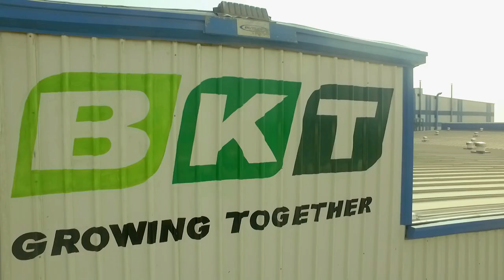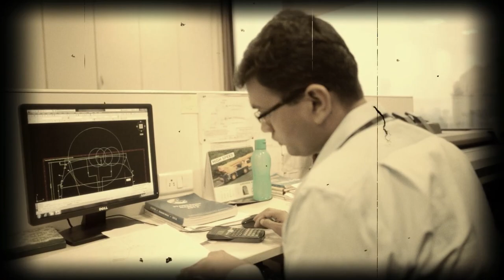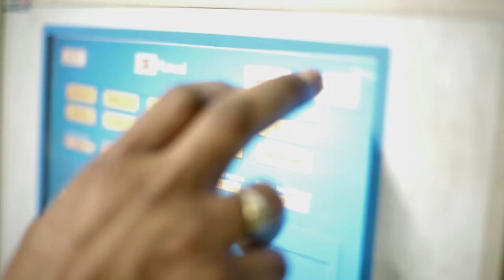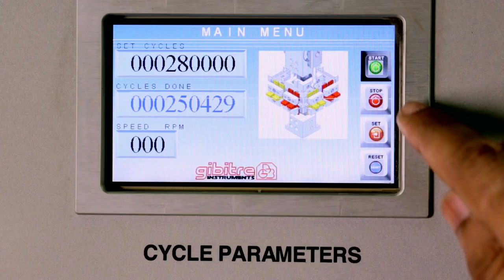BKT inaugura lo stabilimento di Bhuj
BKT posa una pietra miliare nella sua storia e inaugura, con un evento a cui hanno partecipato 120 giornalisti e 480 clienti provenienti da tutto il mondo, uno stabilimento produttivo costato mezzo miliardo di dollari.
“Nel gioco degli scacchi c'è una sola caratteristica che distingue un vero campione da un semplice giocatore. E' la capacità di comprendere che ogni partita è composta da un susseguirsi di sfide. E di conseguenza avere la flessibilità di adeguare di volta in volta la propria strategia fino ad arrivare alla mossa finale... Fin dalla sua nascita, BKT ha scelto di essere un protagonista di questo gioco sullo scacchiere globale” (Arvind Poddar)